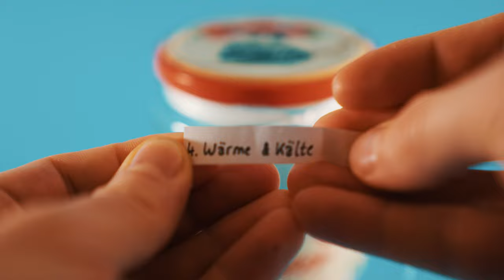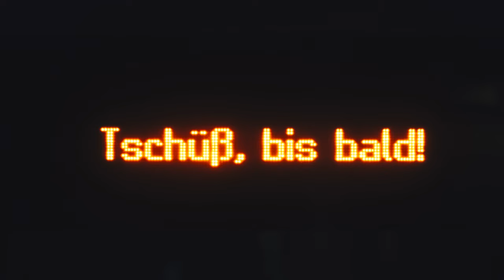30 Tage Foto Challenge Folge 17